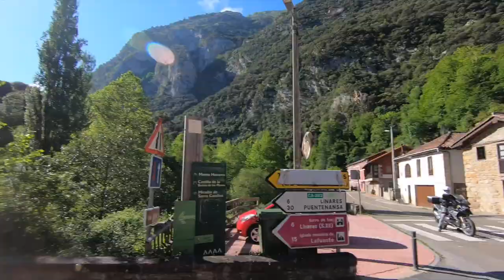Pyrenees Picos Tour - Day 6, Episode 1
Day 6 gets off to a great start, with amazing weather, but I was very sad to see my long time friend, Andrew and one of the original members of the Bad Monkeys, Otto, leaving. This is the second year both toured with us.

Anyway, in this video, we leave the Parador de Fuente de and ride to the dam at La Lastra. It's a 'must see' spot in the area and the roads there are amazing.

I'm starting to get the sense of the tour winding down, but I've still got 9 more days of riding ahead of me. :-)

Be sure to check out my travel where I review my favorite travel service providers. You can even book all your travel needs and get the same great deals as going direct.

With one-of-a-kind homes and experiences, Airbnb is a great way to travel. When you sign up, you’ll get $25 off a home booking of $75 or more and $9 towards an experience of $50 or more. Terms apply.

Bad Monkey’s Gear

Shark Spartan Silicium Helmet
Intercom: Sena 20S Evo
AGV Numo Evo Helmet
Intercom: Scala Freecom 4
Helmet Camera: Drift Ghost 4K
Camera: Sony A6500
Manfrotto Mini Tripod
Manfrotto Traveler Tripod
Vlogging Camera: GoPro HERO7 Black
Vlogging Microphone: Rode VideoMicro
GoPro Hero 7 Audio Adapter
Ulanzi V2 Protective Case
Sennheiser XSW-D Portable Lavalier Set
Action Camera: GoPro HERO6 Black
Backup Camera: GoPro HERO5 Black
Wasabi HERO5/6 Batteries
LED USB 3-Channel Battery Charger
Drone: DJI Mavic Pro
Drone Control: Apple iPhone 6
ND Filters for Mavic Pro
Mobile Phone/Camera: Samsung S9
Blue Yeti USB Microphone
Home Microphone: Rode Video Mic
Hero 5/6 Underwater Housing
Airman Easy Rider Roadside Pump
Airhawk Cruiser Seat Cushion